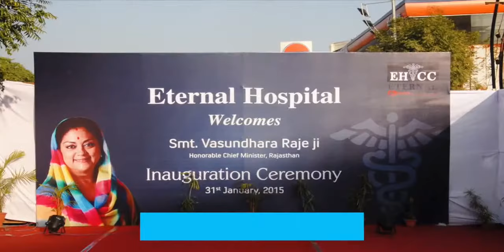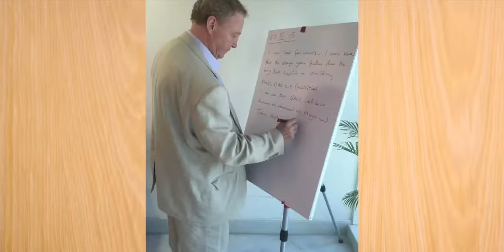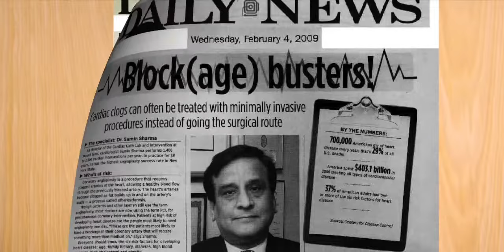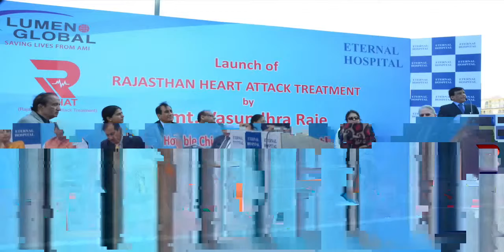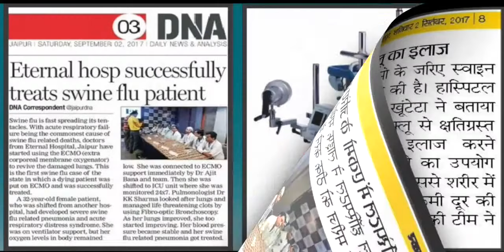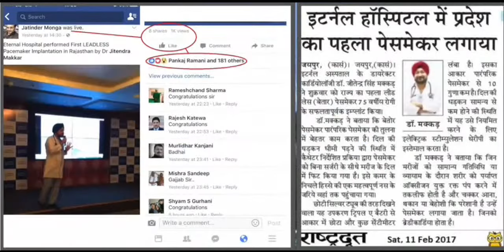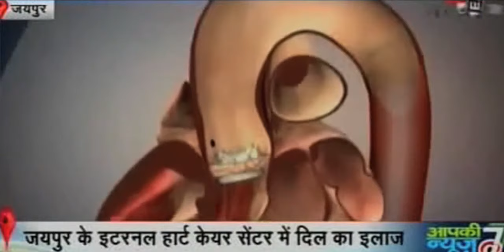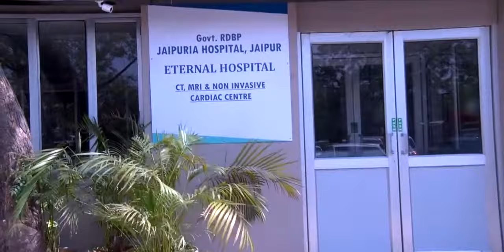Best Hospital In Jaipur | Eternal Hospital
Eternal Hospital brings the best in multispecialty treatment to the state of Rajasthan.  Hospital with a capacity of 250 bedded hospital has state-of-the-art technology focusing on the specialties like Cardiology, Cardiac Surgery, Neurology, Neuro Surgery, Orthopaedic & Joint Replacement, Spine Surgery, Nephrology, Paediatrics, Gynaecology, Critical Care, Urology, Pulmonology, Gastroenterology, Diabetes and Endocrinology and many more.

Eternal Hospital has a knowledge sharing arrangement with Mount Sinai Hospital in New York USA, which has been internationally recognized for its top-performing physicians and revolutionary research centers.